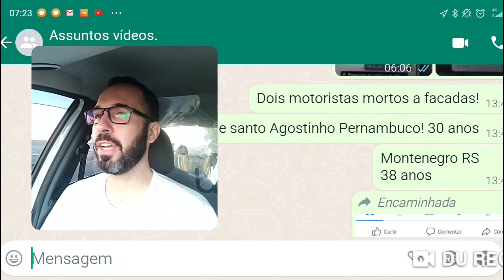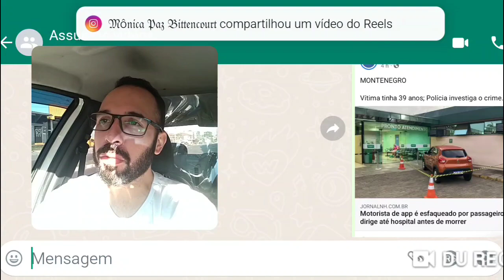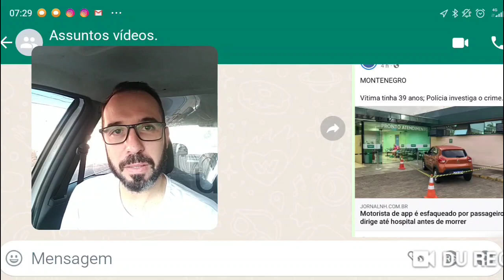Na mesma noite dois motoristas! Dois trabalhadores! 😔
SEGURANÇA sempre em primeiro lugar! Notícias tristes, mas não podemos deixar de falar sobre isso!